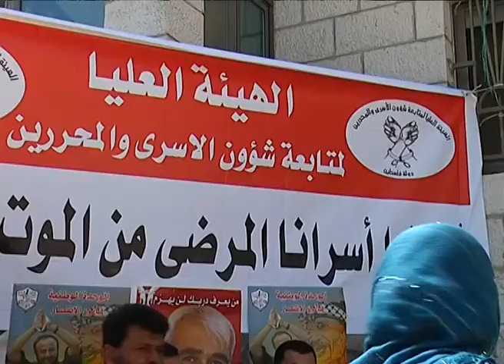الأسرى المرضى.. عنوان الاعتصام الأسبوعي لأهالي الأسرى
البيرة -- وطن للأنباء: قالت رئيسة لجنة الأسرى في المجلس التشريعي خالدة جرار، إن تحركات واسعة تقوم بها اللجنة على كافة الأصعدة المحلية، من أجل وقف جرائم الاحتلال بحق الأسرى.

وجاءت كلمتها، خلال مشاركتها في الاعتصام الأسبوعي لأهالي الأسرى، أمام مقر الصليب الأحمر في البيرة، للتضامن مع أبنائهم في سجون الاحتلال الإسرائيلي.

وتعالت الأصوات المطالبة بالإفراج عن الأسرى، خصوصًا المرضى منهم، حيث أكد وكيل وزارة الأسرى زياد أبو عين بروز تخوفات نتيجة سقوط شهداء جدد في سجون الاحتلال، بعد أن وصل عدد الأسرى المصابين بمرض السرطان إلى 25 أسيرًا.

من جانبها، دعت زوجة أحد الأسرى، وفاء أبو غلمة، كافة قطاعات الشعب الفلسطيني إلى المشاركة في مثل هذه الفعاليات، وأن "يشعر كل شخص بمدى خطورة الوضع الصحي للأسرى في سجون الاحتلال".

يشار إلى أن الاعتصام نُظم بحضور العشرات من أهالي الأسرى، إضافة إلى شخصيات وطنية ورسمية.